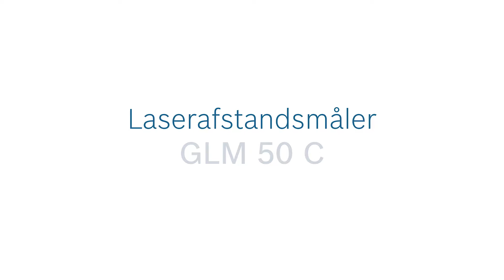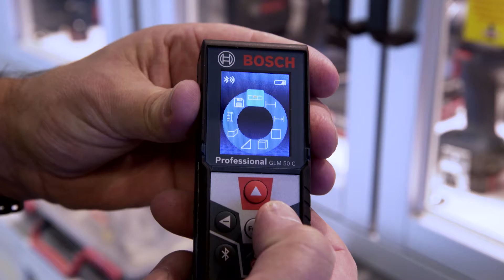Bosch academy: Laserafstandsmåler GLM 50 C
Lær, hvad vores Bosch produkttræner forklarer om vores laserafstandsmåler GLM 50 C. Læs mere
➤ Hurtig og effektiv dataoverførsel via Bluetooth
➤ Enkel håndtering med forbedret brugerflade og belyst, drejeligt farvedisplay
➤ Bred funktionalitet inklusive opmærkningsfunktion og 360° hældningssensor for enkle vinkelmålinger og nivelleringsanvendelser